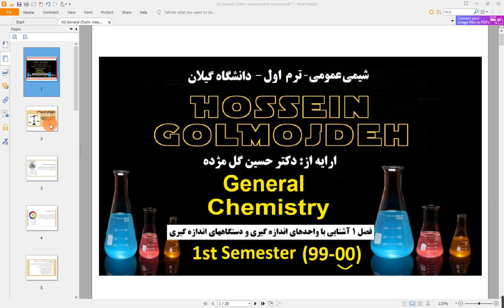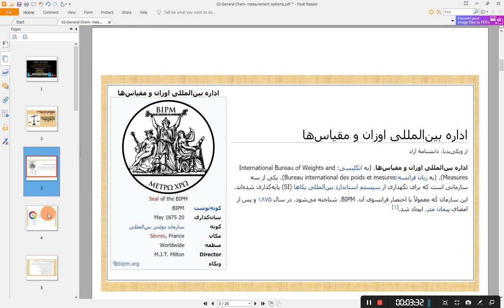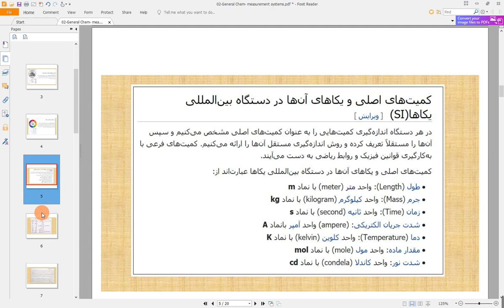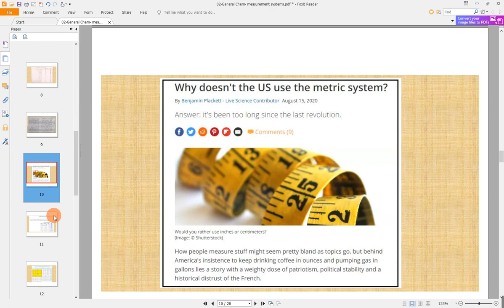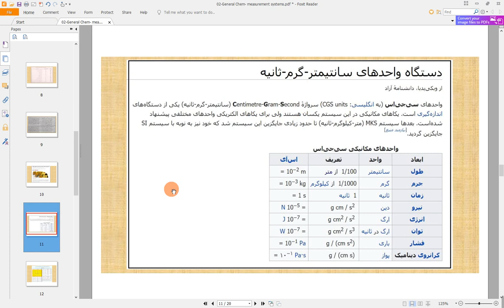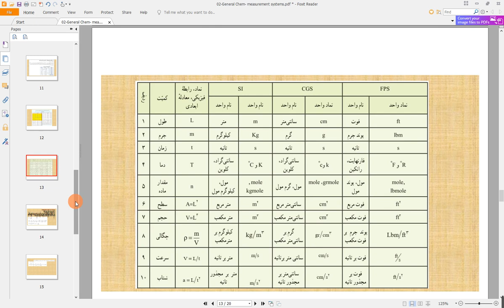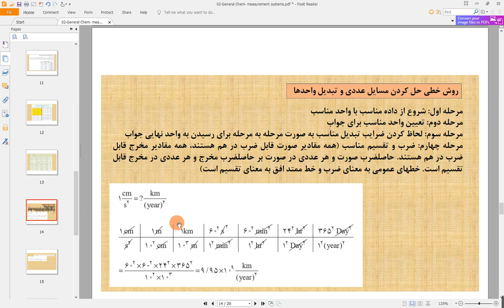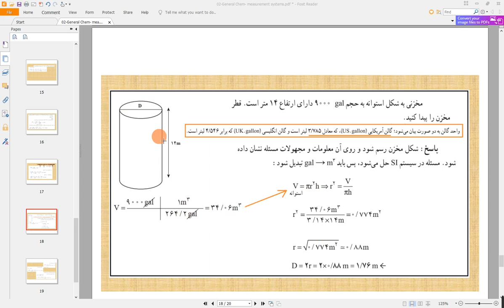شیمی عمومی ۱ - درس دوم - دستگاهها (واحدها) ی اندازه گیری